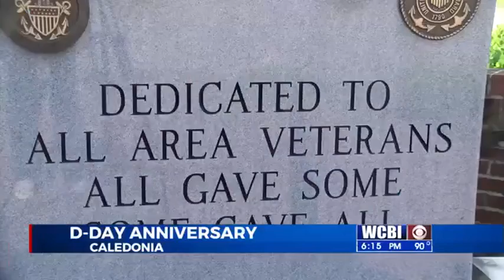Dday Vet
Seventy six years ago today, the allied troops invaded the coast of Normandy. thousands of troops died on d- day, and many of their fellow soldier still have those memories.